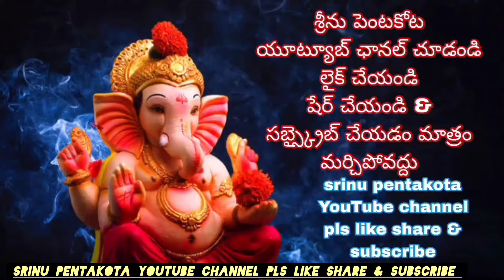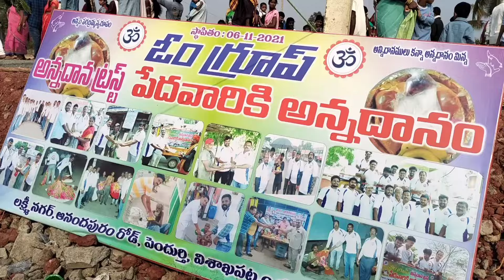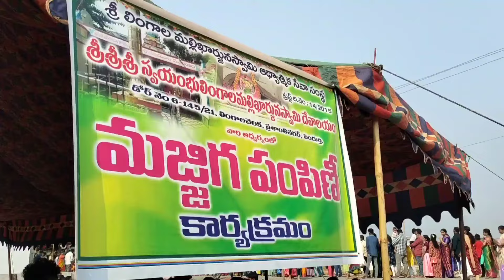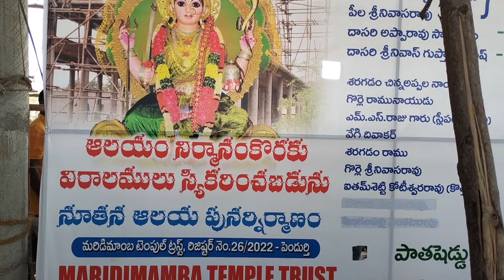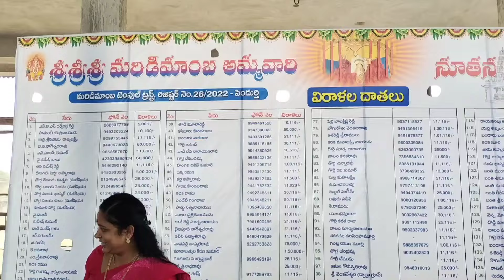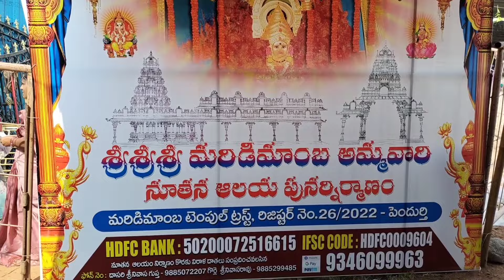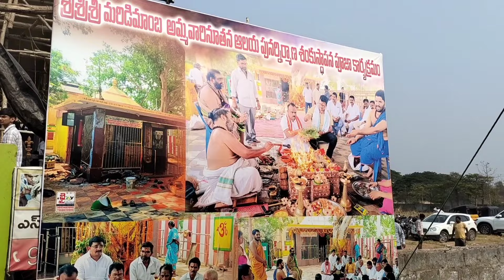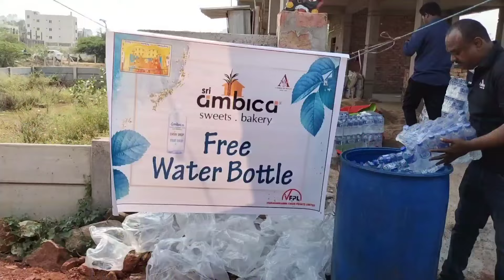శ్రీ మరిడిమాంబ జాతర!!2024!!! పెందుర్తి!! విశాఖపట్నం !!ఆంధ్ర ప్రదేశ్!!srinupentakota